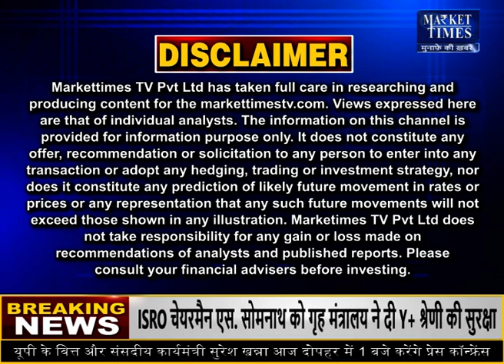क्या गेहूं के निर्यात पर लगेगी रोक ? Market Times TV